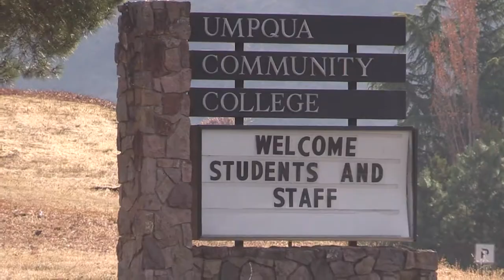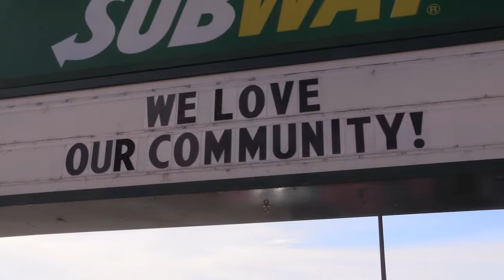Mixed feelings in Roseburg as Obama announces visit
People in the community are wary of a visit from the president as the investigation continues into the shooting at Umpqua Community College last week. (Chris Pietsch/The Register-Guard)